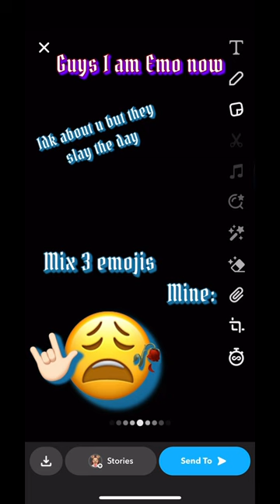Emily found out what emo is emoji